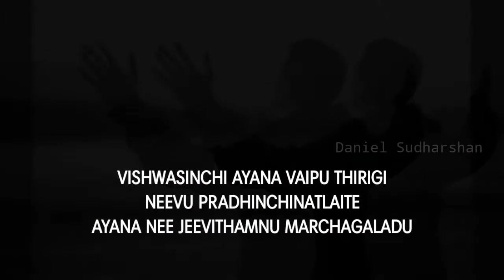God help you not to be afraid, friend